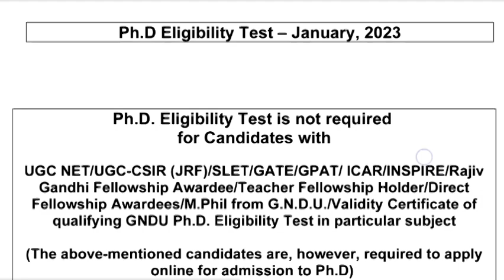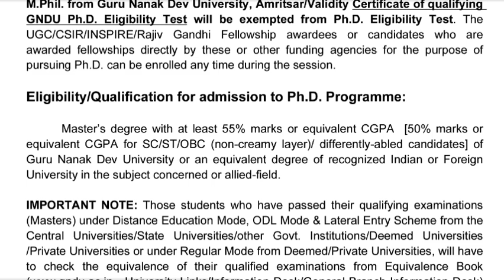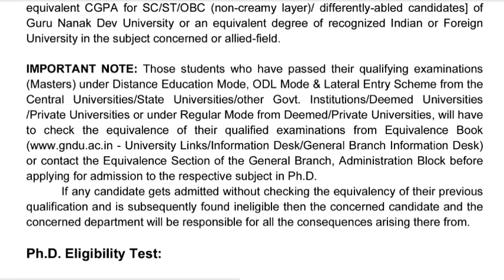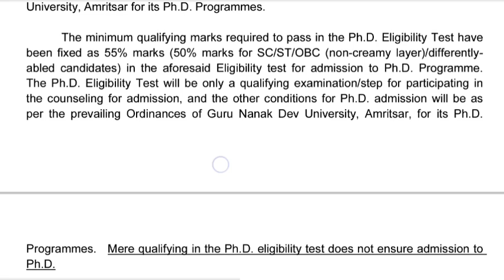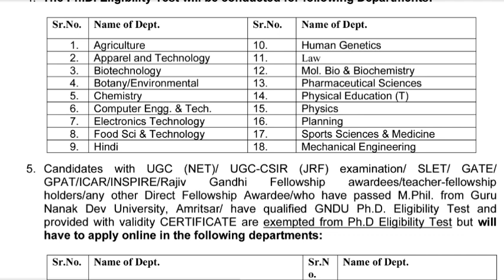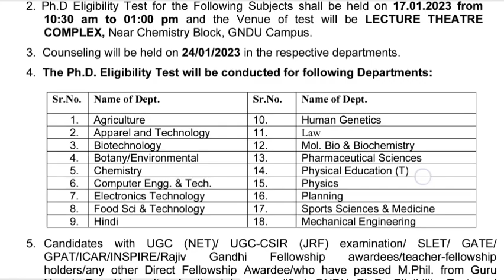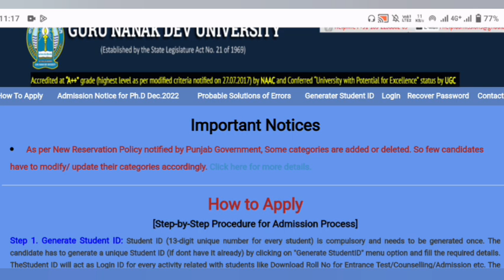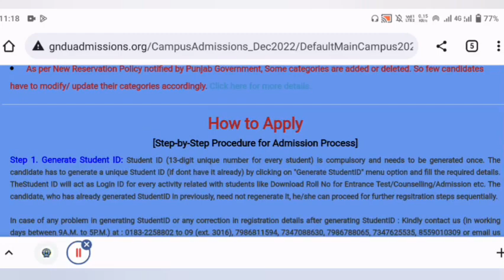PhD New Notification 2023 | PhD Admission 2023 | Government University Punjab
paper of Universities : DU ,BHU,UOH,RMLAU,CUH,Mysore,shivaji,ggtu,ganpat and some other state University.